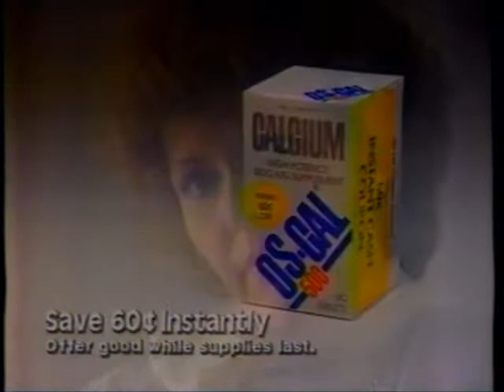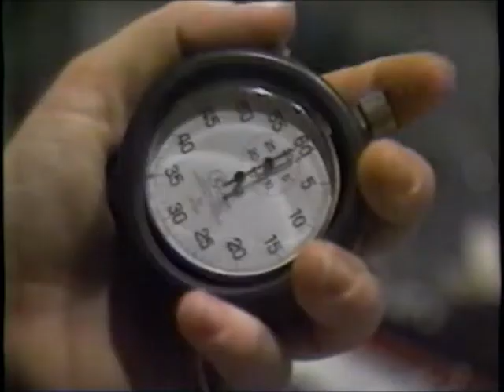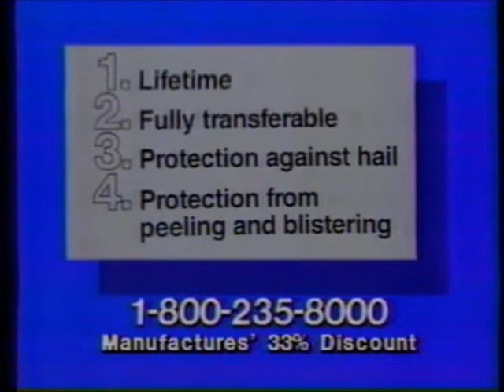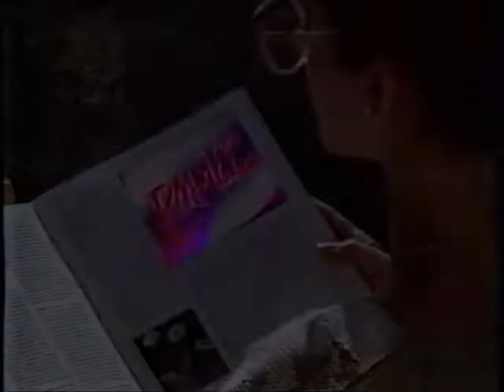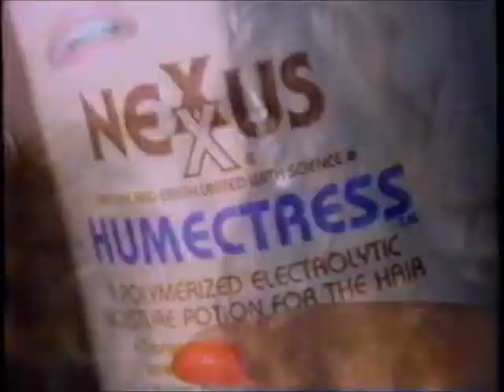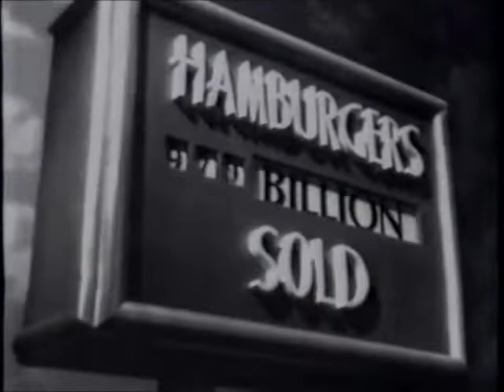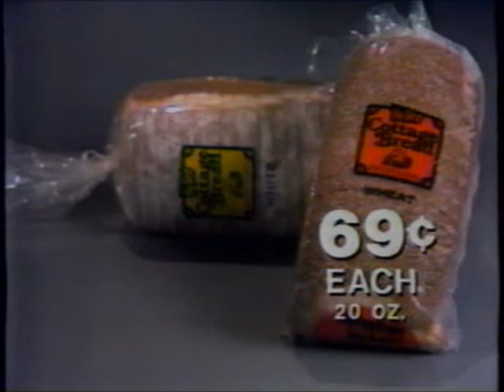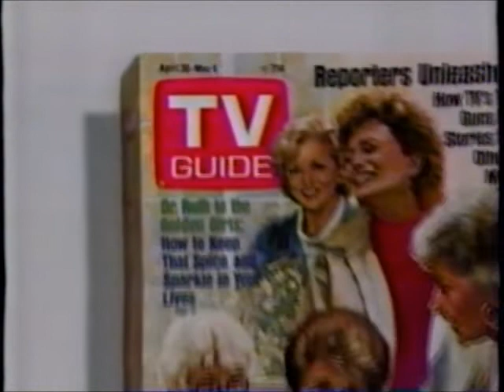KCCI-TV CBS commercials (April 28, 1988)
Aired during The People's Court and Jeopardy!.

LIST:
1. Commercial: Os-Cal
2. Commercial: Gaviscon
3. Local Ad: Maplewood Village Condominiums
4. Commercial: Big Sur Waterbeds
5. TV-8 News at Six promo
6. Commercial: Green Sweep
7. Local Ad: The Choice
8. Local Ad: Ramsey
9. TV-8 promo
10. Commercial: American Red Cross CPR PSA
11. Commercial: Allied Energy Products
12. TV-8 News at Six promo (REPEAT)
13. The People's Court bumper
14. Commercial: Kellogg's Frosted Mini-Wheats
15. Commercial: Haley's M-O
16. Commercial: Bayer
17. The People's Court credits (w/ voiceover)
18. TV-8 Newsbreak
19. Local Ad: DMACC
20. TV-8 Newsbreak
21. Commercial: Yugo
22. Local Ad: Charter Hospital of Des Moines
23. Commercial: Nexus
24. TV-8 schedule bumper
25. Local Ad: Kroloff's Furniture
26. Commercial: Downy
27. Commercial: Weight Watchers
28. TV-8 Special Report promo
29. Commercial: Hardee's
30. Commercial: Best Buy
31. Commercial: Target
32. Commercial: Toyota
33. Commercial: Ryder
34. Commercial: Jell-O
35. Commercial: Custom Cuisine
36. Jeopardy! bumper
37. Local Ad: Four Seasons Mobile Homes
38. Commercial: Hy-Vee
39. Local Ad: Walnut Street Gallery
40. Local Ad: Dewey Ford
41. Commercial: Nebraska Furniture Mart
42. TV-8 Iowa Lottery promo
43. TV-8 Newsbreak
44. Commercial: TV Guide
45. TV-8 Newsbreak